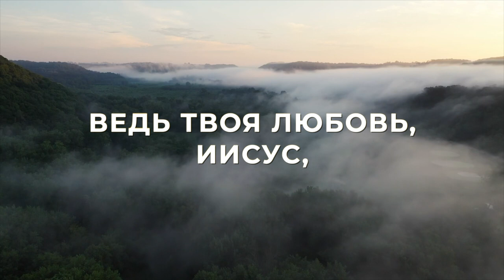Твоей силой | ХРИСТИАНСКИЕ КАРАОКЕ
Соло - Наталія Крачковська
Аранжування - Вадим Гаврелиця
Монтаж - Віктор Крачковський

 ТВОЕЙ СИЛОЙ

У МЕНЯ НЕТ СЛОВ, ЧТОБ ОПИСАТЬ ТВОЮ ЛЮБОВЬ,
ТВОЮ МИЛОСТЬ.
МОЙ БОГ, И Я ГОТОВ СЛУЖИТЬ ТЕБЕ
И БЫТЬ ТВОИМ!

ПРИПЕВ:
ТЫ НАПРАВЛЯЕШЬ, ТЫ УЧИШЬ МЕНЯ,
С ЗЕМЛИ ПОДНИМАЕШЬ МЕНЯ, ЛЮБЯ,
ВЕДЬ ТВОЯ ЛЮБОВЬ, ИИСУС,
ВАЖНЕЕ ВСЕГО!

ПО СЛОВУ ТВОЕМУ ТЫ УПРАВЛЯЕШЬ ВСЕЙ ЗЕМЛЕЙ,
ВСЕЙ ВСЕЛЕННОЙ.
И БЫТЬ ТВОИМ!

БРИДЖ:
ТВОЕЙ СИЛОЙ, ТВОИМ ДУХОМ
ИСЦЕЛЯЕШЬ ДУШУ МОЮ.
Я НЕ В СИЛАХ ОПИСАТЬ,
ИИСУС, КАК ТЕБЯ Я ЛЮБЛЮ!